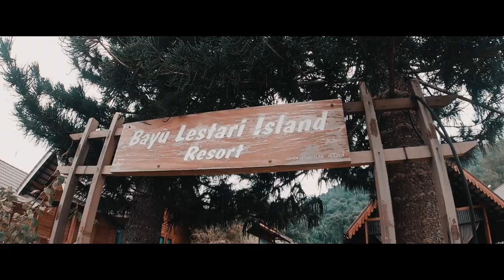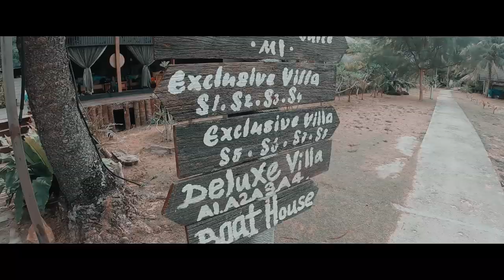Besar Island, Johor | Bayu Lestari Island Resort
Hi guys,

Welcome back!

For this video i'll show you about my journey to Besar Island that located in Mersing, Johor, Malaysia. It was the best place that i've ever been.

We do some activities which is Kayaking, Jungle Tracking, Snorkling, Fishing & other fun activities. Actually this place is good for all people who want peach and relax. That's very perfect if you're stay in Bayu Lestari Resort because they have many selection of villas that compatible with how many people in your group or just yourself.

Special Thanks to Bayu Lestari Island Resort.
Also Thanks to Patty @expat.patty for being part of our activities.

Afiq @giveafq
Nabil @okaynabil